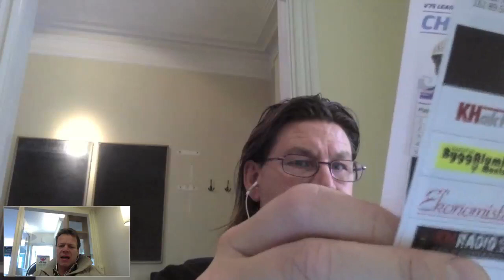Chrille inför Färjestad 8 mars 2014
1: 11, 3, 9, 1
2: 1, 4, 9
3: 3, 4, 10, 5, 1, 2
4: 10
5: 2
6: 7, 1, 5, 2, 4, 10
7: 4, 6, 3, 8, 7

2 160 = 1 080 kronor